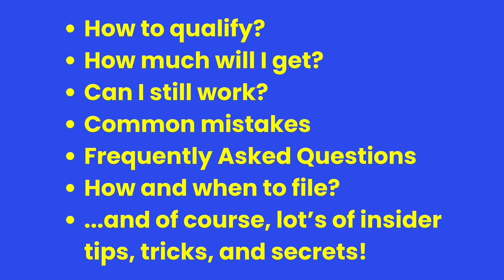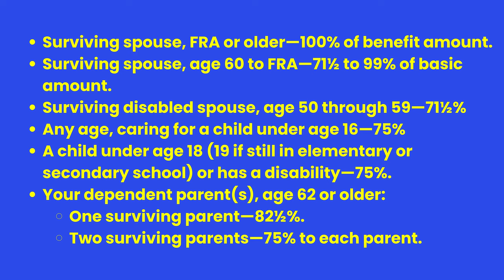Former SSA Insider: Maximize Survivor, Widow Spouse Benefits! Explained!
SSA Survivor benefits, Divorced Spouse, Widow, Burial; Social Security Spousal Benefits After Death; ex spouse survivor benefits